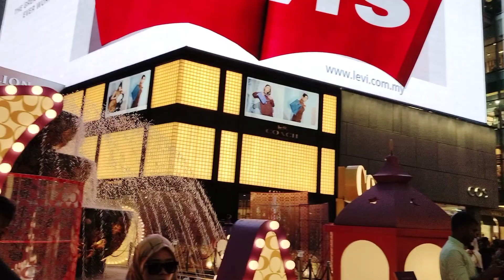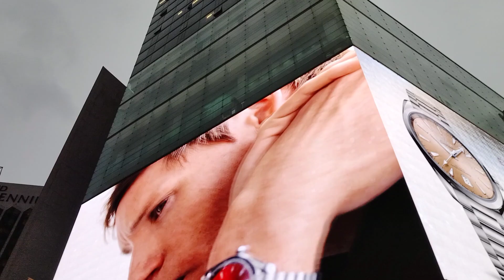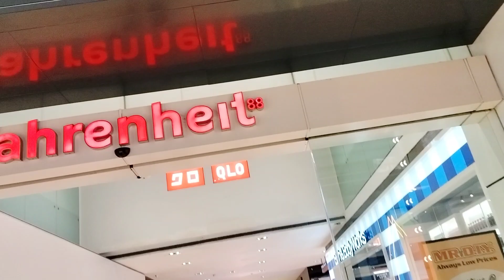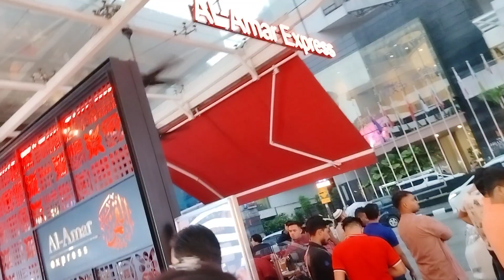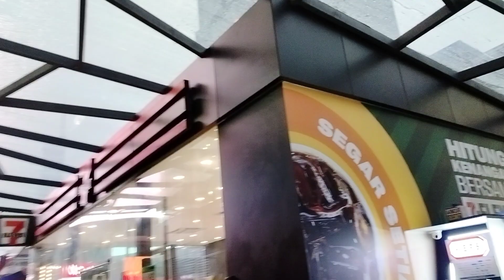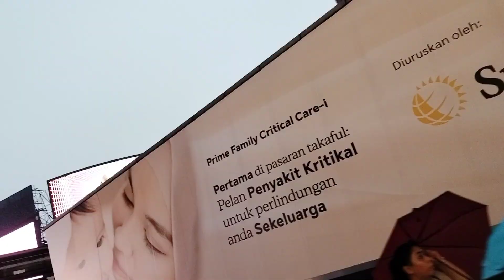মালয়েশিয়া পবিত্র ঈদুল ফিতরের বিকাল বেলা ঘোরাঘুরি।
ঈদের দিন বিকেলবেলা মালয়েশিয়া  একটু ঘুরাঘুরি। মালয়েশিয়া প্যাভিলিয়ন